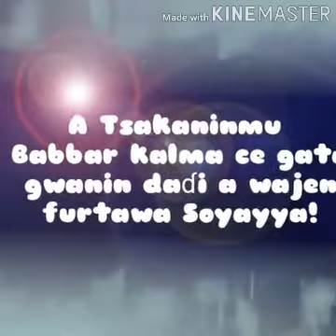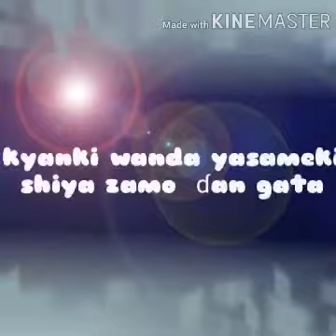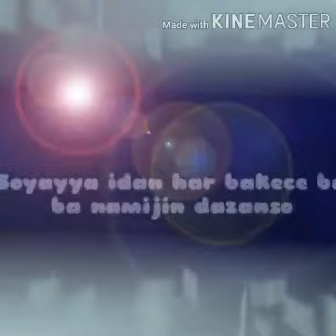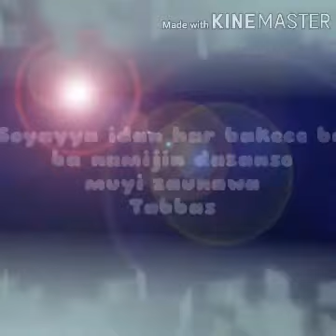September 7, 2020